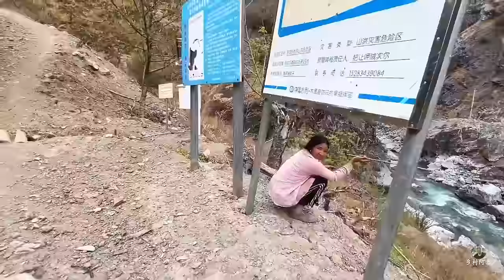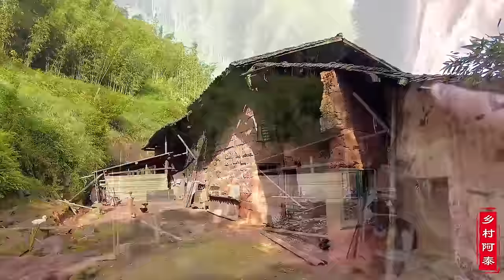探访悬崖顶上独户人家，一家四口居住峭壁之上，只因常年躲避洪水爆发！【乡村阿泰】